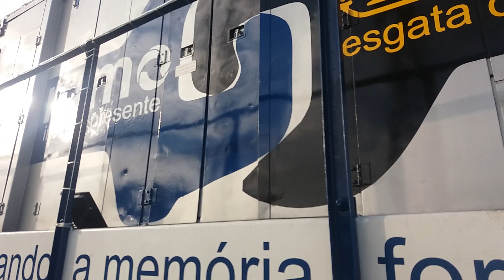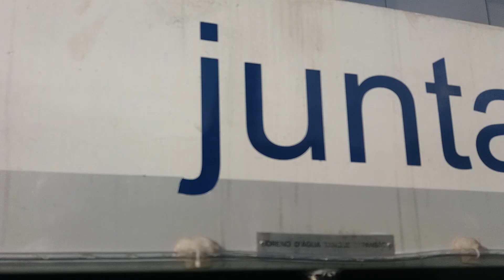Trem Natalino da Rumo/ABPF em Campinas - PARTE 6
- Últimos preparativos para partir rumo a Louveira e Jundiaí.

- Informações que recebi, que essas composições passou por varias cidades e passará por mais cidades, até chegar em Guararema-SP onde deixará o vagão de passageiro para a Maria Fumaça de Guararema, e a Locomotiva a Diesel da ABPF (a primeira da frente) será levado embora para Cruzeiro-SP. Ou seja, em Campinas só fez uma parada por um dia, para depois continuar seu destino.